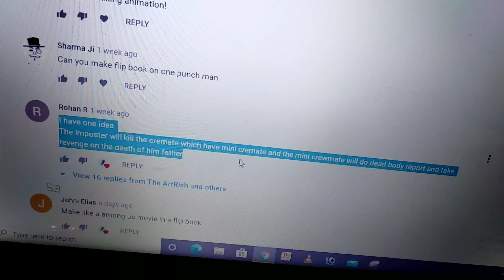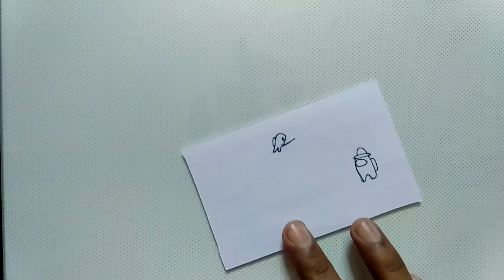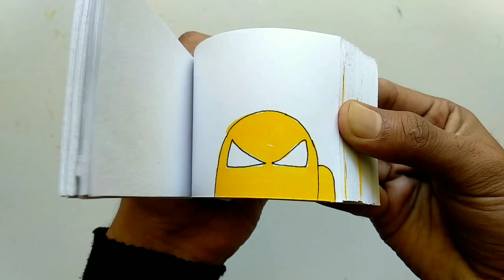AMONG Us : REVENGE || Flipbook Animation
hello guys
In this video  i made a flipbook on Among us game

Gear Used-
light pad
my phone (camera)

Plz do support 🙂 and some wonderful flipbook come soon.